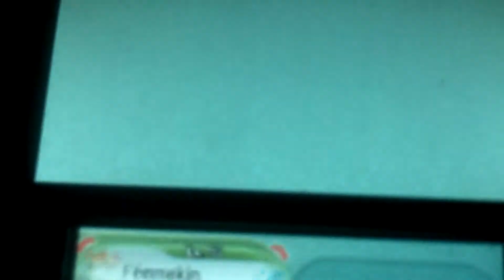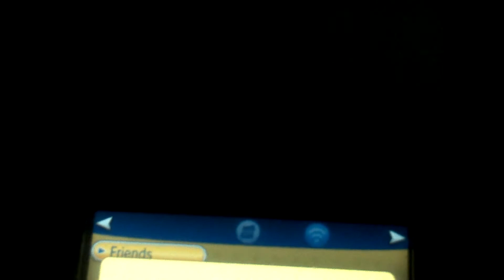Shiny Fennekin Obtained!! 2/3 Shiny Kalos Starter. (Pokemon X) 100% legit!!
Finally gotten a full odd shiny and its the beautiful shiny Fennekin from my Pokemon X game after over 2 months and a half of SRing!
I was in oovoo call with my "sister" Lori when it appeared! :)

Nature will be reveal on the video.

I'll be going for the badge quest on X and 1st target will be Chespin! Wish me luck. :)

Please comment, like, favorite and/or sub!